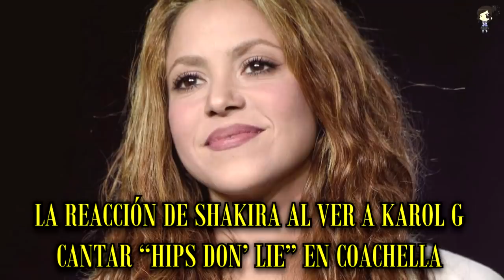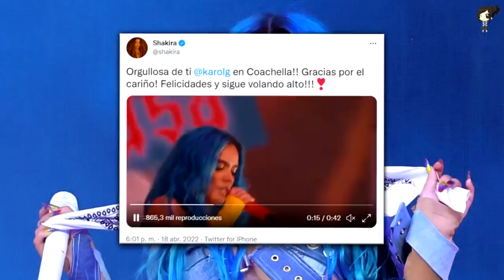La Reacción De Shakira Al Ver A Karol G Cantar “Hips Don’ Lie” En Coachella